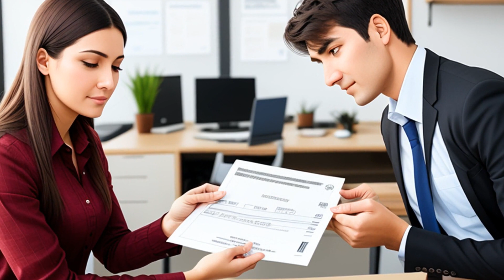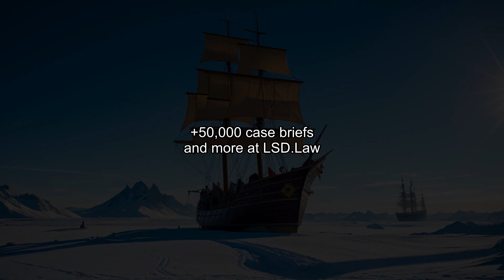Fort Halifax Packing Co. v. Coyne (1987) Overview | LSData Case Brief Video Summary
The Supreme Court looked at a law in Maine that says if a company closes, they must pay their employees a one-time amount of money. The court considered if this law went against two other laws called ERISA and NLRA. ERISA doesn't allow states to make laws that would make it hard to use a company’s employee benefit plan, but the court said this law in Maine wouldn't cause that problem. NLRA is a different law that says employers and employees can talk to each other to work out their pay and benefits together. The court said the Maine law doesn’t stop employers and employees from doing this.

Fort Halifax Packing Co. v. Coyne (1987)
482 U.S. 1, 96 L. Ed. 2d 1, 107 S. Ct. 2211, 1987 U.S. LEXIS 2363, SCDB 1986-107